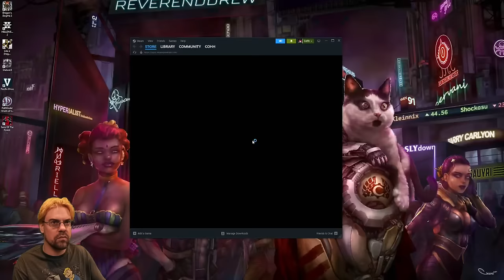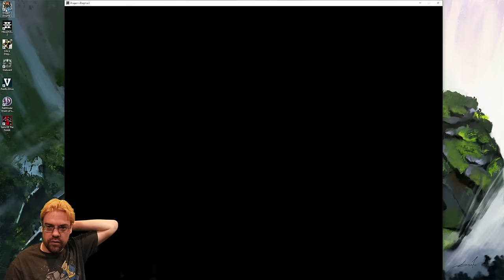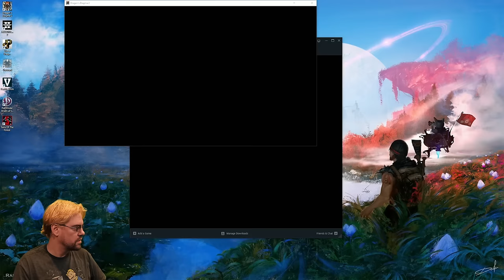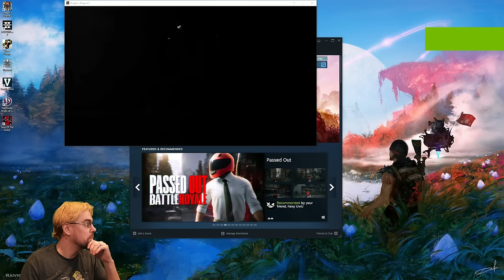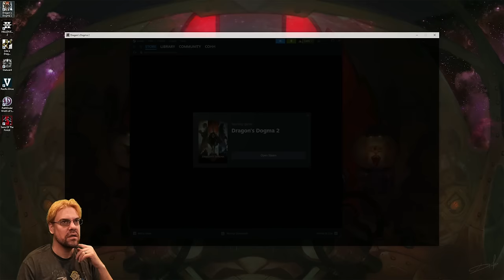CohhCarnage Plays Dragon's Dogma 2 - Part 23